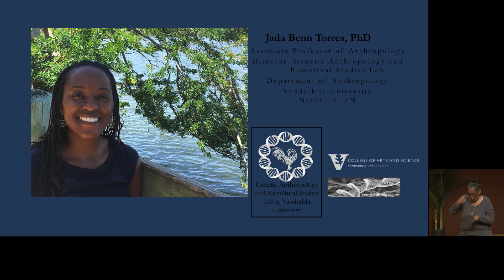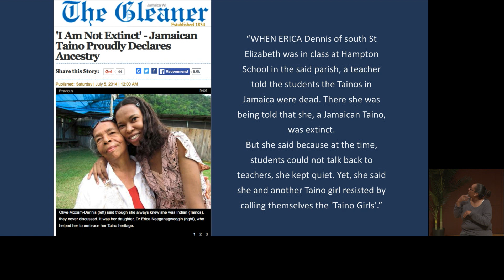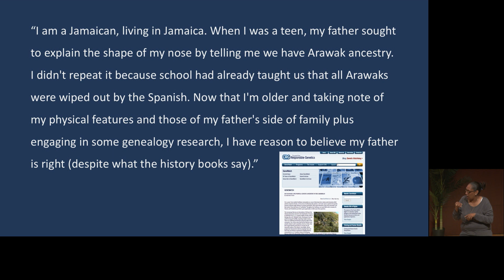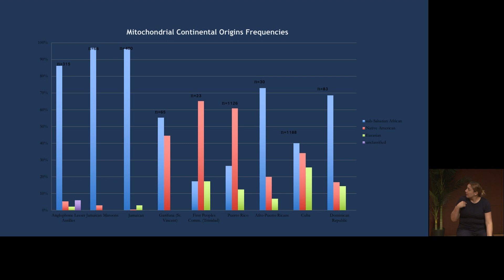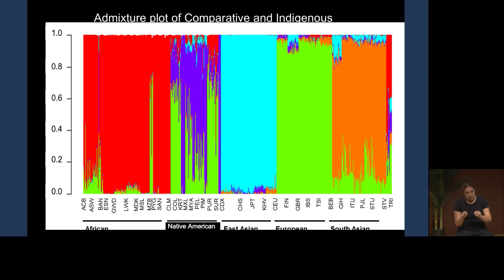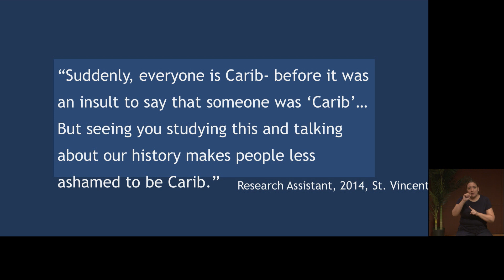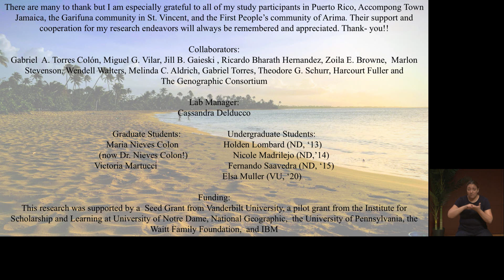Taíno Symposium – Session 2 – Jada Benn Torres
The National Museum of the American Indian and the Smithsonian Latino Center presented Taíno: A Symposium in Conversation with the Movement on September 8, 2018 to celebrate the exhibition Taíno: Native Heritage and Identity in the Caribbean. Experts representing Indigenous studies, genetic science, anthropology, linguistics, and other academic disciplines examined exhibition themes in dialogue with Taíno/Indigenous Caribbean community leaders and cultural workers.

This session, titled Genetic Science and Genealogy: Recovering Native Ancestry, is a conversation among genetic, DNA, and anthropology experts.  This segment features Jada Benn Torres, Associate Professor and Director of the Genetic Anthropology and Biocultural Studies Laboratory, Vanderbilt University.

Jada BENN TORRES, PhD, is a genetic anthropologist, associate professor, and director of the Genetic Anthropology and Biocultural Studies Laboratory at Vanderbilt University. Torres was previously on the faculty at the University of Notre Dame in the department of anthropology. Her primary research area is the Anglophone and Hispanic Caribbean, where she explores genetic ancestry and population history of African and Indigenous Caribbean peoples. Torres has published more than fifteen peer-reviewed publications on various topics related to genetic ancestry, race, and population genetics of Caribbean populations. In addition to genetic research, she draws on the principles of community-based participatory research, which influences the approaches used to guide her research questions. She has also published on the impacts of genetic technologies on contemporary populations with specific regard to issues of race and identity. As part of this research agenda, she has published single-authored works and has collaborated independently with a genetic epidemiologist, cultural anthropologist, and a historian to examine various aspects of the medical and social meanings of genetic data as it pertains to biomedicine, race, and Caribbean history.

This symposium was webcast and recorded live in at the National Museum of the American Indian New York, George Gustav Heye Center on September 8, 2018.